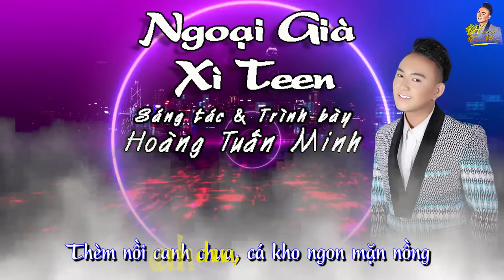Ngoại Già Xì Teen | Sáng tác và Trình bày: Hoàng Tuấn Minh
Thông tin sơ lược về Nhạc sĩ Hoàng Tuấn Minh:
Hoàng Tuấn Minh được biết đến là Ca nhạc sĩ - Đạo diễn của giới âm nhạc hiện nay. Là Cha đẻ của các ca khúc như: Anh Ba Nhường, Tình Nghĩa Phu Thê, Tình Con Xa Xứ, Nhân Từ Cửa Phật, Vợ Thằng Đậu Ơi, Bông Cà Na... Rất nhiều ca khúc do chính Hoàng Tuấn Minh sáng tác và phổ nhạc.

Tháng 08/2020 nam ca nhạc sĩ - đạo diễn Hoàng Tuấn Minh nhận Giải thưởng vàng của Hội Âm Nhạc TP.HCM và Tổng Cục Bản Quyền Tác Giả TP. Hà Nội cấp vinh danh và huy chương "Nhạc sĩ trẻ được yêu thích nhất năm 2020" với 03 ca khúc: Tình Nghĩa Phu Thê, Bông Cà Na, Anh Ba Nhường.

Hoàng Tuấn Minh nhận tiếp tục Xác Nhập Kỷ Lục Gia Việt Nam "Nhạc sĩ sáng tác hơn 300 ca khúc trong vòng 04 tháng" do Hội Âm Nhạc TP.HCM và Cục Bản Quyền Tác Giả TP.HCM xác nhận cho Hội Kỷ Lục Gia Việt Nam vào Tháng 04/2021.